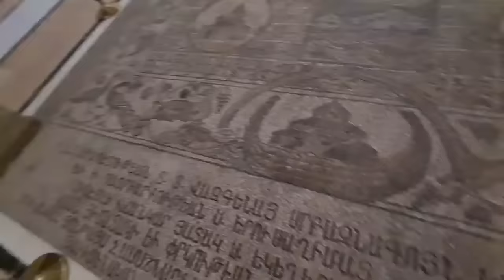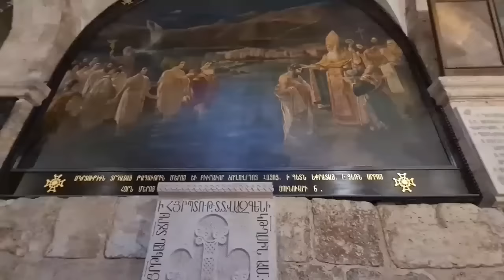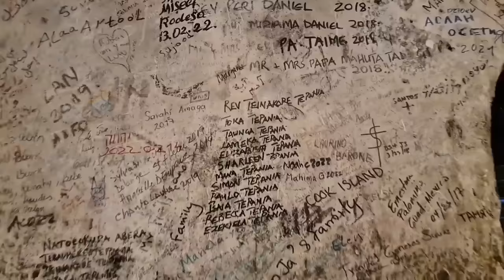The most informative Jerusalem tour of Jesus' Crucifixion site- Church of the Holy Sepulchre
Information about the Church of the Holy Sepulchre itself will be provided after this announcement.

Zahi Shaked

The Church of the Holy Sepulchre is a church in the Christian Quarter of the Old City of Jerusalem. According to traditions dating back to the fourth century, it contains the two holiest sites in Christianity: the site where Jesus was crucified, at a place known as Calvary or Golgotha, and Jesus's empty tomb, where he is believed by Christians to have been buried and resurrected. After allegedly seeing a vision of a cross in the sky in 312, Constantine the Great converted to Christianity, signed the Edict of Milan legalising the religion, and sent his mother Helena to Jerusalem to look for Christ's tomb. With the help of Bishop of Caesarea Eusebius and Bishop of Jerusalem Macarius, three crosses were found near a tomb, leading the Romans to believe that they had found Calvary. Constantine ordered in about 326 that the temple to Jupiter/Venus be replaced by a church. After the temple was torn down and its ruins removed, the soil was removed from the cave, revealing a rock-cut tomb that Helena and Macarius identified as the burial site of Jesus. A shrine was built, enclosing the rock tomb walls within its own. In 327, Constantine and Helena separately commissioned the Church of the Nativity in Bethlehem to commemorate the birth of Jesus. The Church of the Holy Sepulchre was built as separate constructs over the two holy sites: the great basilica (the Martyrium visited by Egeria in the 380s), an enclosed colonnaded atrium (the Triportico) with the traditional site of Calvary in one corner, and across a courtyard, a rotunda called the Anastasis ("Resurrection"), where Helena and Macarius believed Jesus to have been buried. The church was consecrated on 13 September 335. Every year, the Eastern Orthodox Church celebrates the anniversary of the Dedication of the Temple of the Resurrection of Christ

My name is Zahi Shaked In 2000 I became a registered licensed tourist guide. My dedication in life is to pass on the ancient history of the Holy Land. Following upon many years of travel around the world, which was highlighted by a very exciting emotional and soul-searching meeting with the Dalai Lama, I realized that I had a mission. To pass on the history of the Holy Land, its religions, and in particular, the birth and development of Christianity. In order to fulfill this "calling" in the best way possible, I studied in depth, visited, and personally experienced each and every important site of the ancient Christians. I studied for and received my first bachelors degree in the ancient history of the Holy Land, and am presently completing my studies for my second degree.(Masters) Parralel to my studies, and in order to earn a living, I was employed for many years in advertising. What I learned there was how to attract the publics attention, generate and, increase interest, and assimilate information. All this I use as tools to describe, explain and deepen the interest in the sites that we visit. From my experience, I have learned that in this way, the Holy Land becomes more than just history, and that the large stones that we see scattered about in dissaray, join together one by one until they become - a Byzantine Church. This also happens when I lead a group of Pilgrims in the Steps of Jesus. We climb to the peak of Mount Precipice, "glide" over the land to the Sea of Galilee, land on the water, and "see" the miracle which enfolds before us. This is a many-faceted experience.